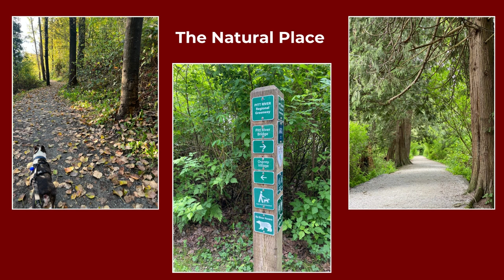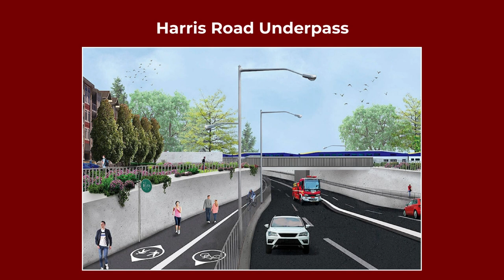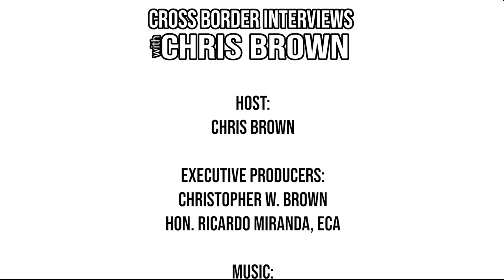653 Pitt Meadows Councillor Alison Evans Update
Throughout this episode, We will learn about who our guest is, what drives them, and how they are working to make their community a better place for everyone who lives there.

We're honoured to have chat with Pitt Meadows Councillor Alison Evans.